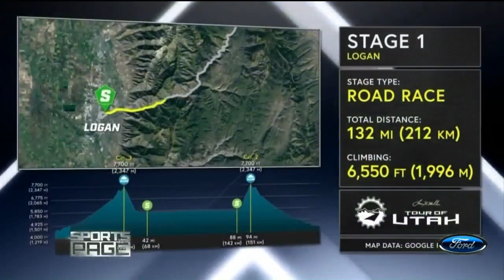TJ Eisenhart looks to bring personality and color to cycling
Lehi native and pro cyclist TJ Eisenhart competed in his first Tour of Utah in 2016 and won Best Young Rider and placed in the top 10.